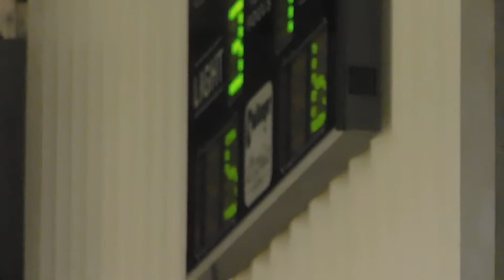Barnsley Leaders v Stockport Falcons Green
Q1 + part of Q2. Okay I forgot to stop the recording, deal with it.